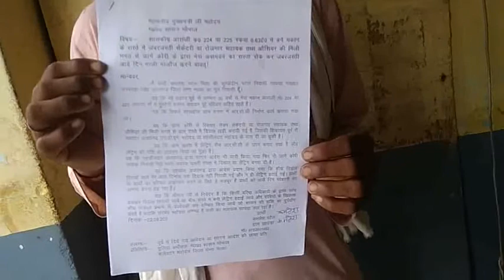दबंगों की तानाशही सीसी रोड में शौचालय व दीवार बनाकर बंद किया मार्ग